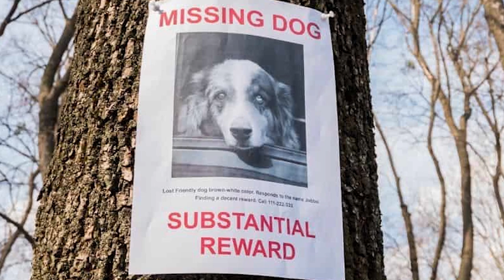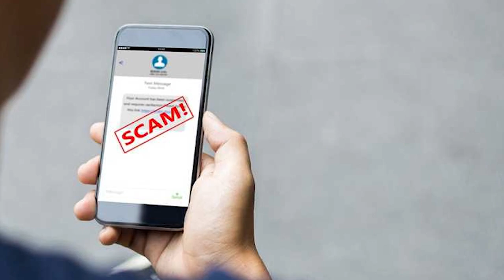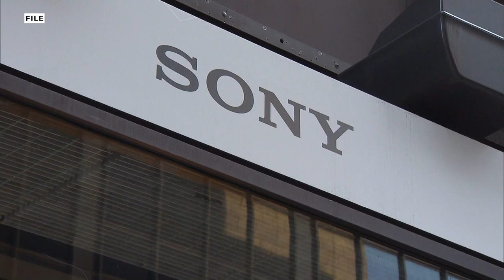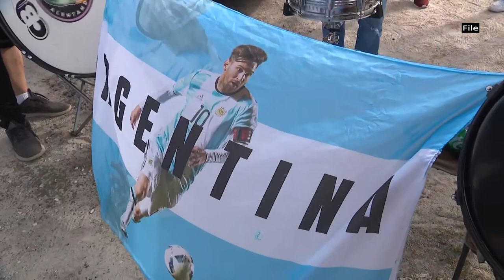Chabot News 2-29-2024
In this episode of Chabot News, we delve into a variety of engaging topics, from Zendaya's generous donation to the California Shakespeare Theater to the latest in entertainment, sports, and more. Discover Beyoncé's historic achievement in music, the impact of high ticket prices for Lionel Messi's games, and a unique story about a moose chase. We also cover a scam targeting pet owners, a workshop at Chabot, and Sony's PlayStation layoffs. Plus, don't miss Evan's top 5 vacation spots in the U.S. Tune in for these stories and more, brought to you by the students and staff of the Mass Communications Department at Chabot College.